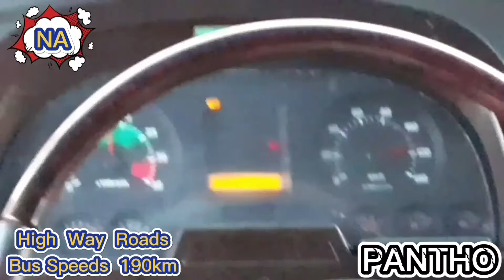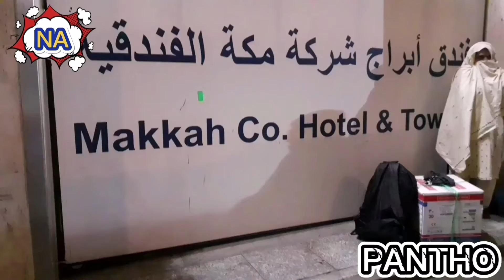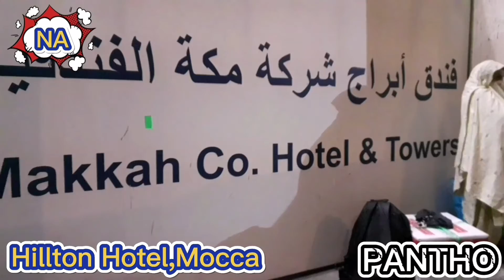মদিনা টু মক্কা বাই বাস,৪৮০কিঃমিঃ Modina To Macca By VIP Bus, BusSpeed 190km.